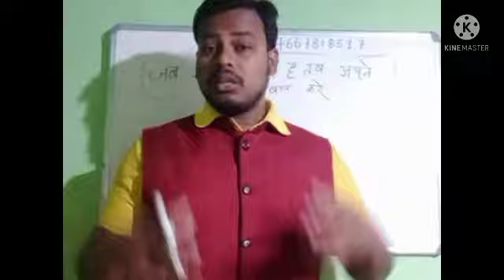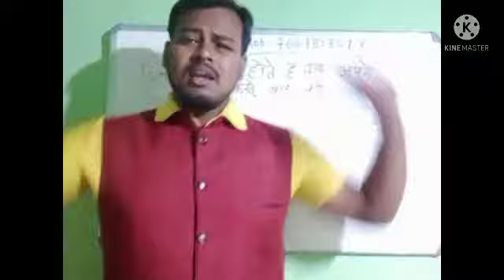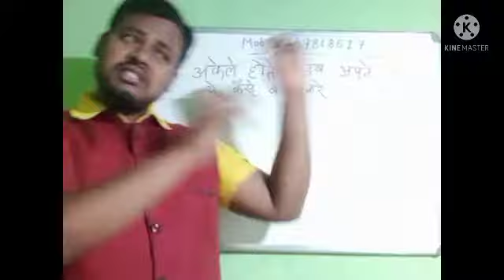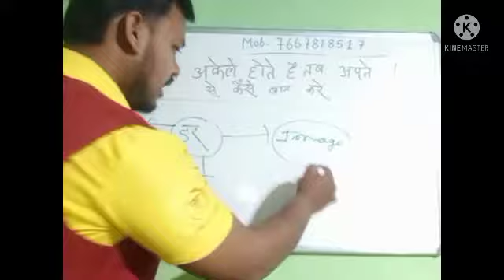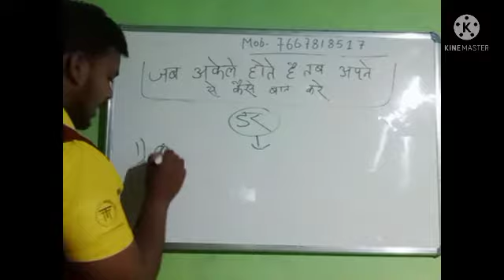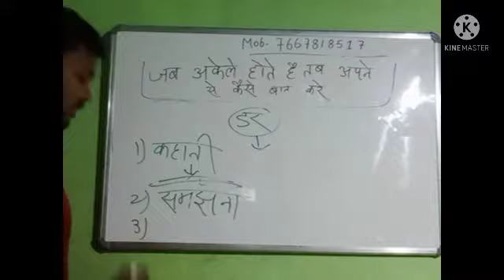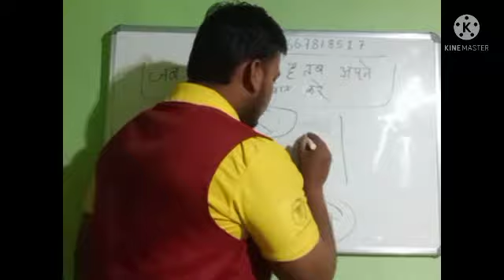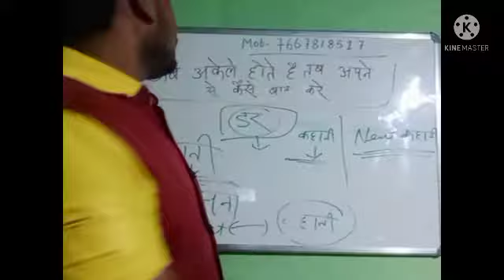जब अकेले में रहते हैं तो अपने आप से क्या बात करे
Hi friends,
       My name is Satish Kumar.I am sharing my experience about OCD thoughts.

चिंता रोग
चिंतित होना, परेशान रहना, काम में मन ना लगना, सर भारी लगना, व्यवहार में गुस्सा पन, चिरचिरा,

डिप्रेशन उदासी रोग
अकेले रहना, उदास रहना, विचारों में खोए रहना, बात करने से मना करना, अपनी रूचि के कामों में भी इंटरेस्ट नहीं रखना, आत्महत्या का विचार आना, नींद कम आना, भूख कम लगना, भूख ज्यादा लगना, अपने आप से बात करते रहना ,काम में इंटरेस्ट ना लेना, आत्मविश्वास कम होना अपने ऊपर, तर्क वितर्क करते रहना

वहम का रोग-
बार-बार हाथ धोना, बार-बार साफ करना, बार-बार ताला चेक करते रहना, बार-बार गैस चेक करते रहना, अपने कपड़ों पर गंदगी महसूस करना, नहाने में ज्यादा समय लगाना, बार-बार कुल्ला करना, बार बार बार थूकना, जहां गंदगी नहीं भी है वहां बार-बार चेकिंग करना, मन में विचार लगातार चलते रहना, भगवान के प्रति गलत विचार आना, बार-बार मन्नत मांगना, बार-बार मन्नत का विचार चलते रहना, मन्नत के विचार को लेकर परेशान रहना, बाहर जाने में डर लगना, लोगों से बात करने में डर लगना, कपड़ा धोने में डर लगना

Sexual Problems-
बार-बार मन में सेक्सुअल विचार चलते रहना, हस्तमैथुन करना, opposite gender को लेकर दिमाग में विचार चलते रहना, हस्तमैथुन का लत लग जाना, परिवार वालों के प्रति सेक्स का विचार आना, रास्ते में चल रहे किसी के प्रति सेक्स का विचार आना , बार-बार सेक्सुअल सोच का इच्छा होना, भगवान के प्रति विचार गलत विचार आना, पोर्न वीडियो का आदत लगना, पोर्न वीडियो देखने में मजा आना, पोर्न वीडियो देखने का लत लग जाना

नींद नहीं आना
रात में अच्छी तरह से नींद नहीं आना, बार-बार नींद टूट जाना, नींद की दवा लेना, नींद की दवा लेने से परेशान रहना, रात में करवटें बदलते रहना, रात गलत गलत सपने आते रहना, चिंता घबराहट बने रहना सपनों को लेकर के

समाधान
प्रैक्टिकल तरीका से,